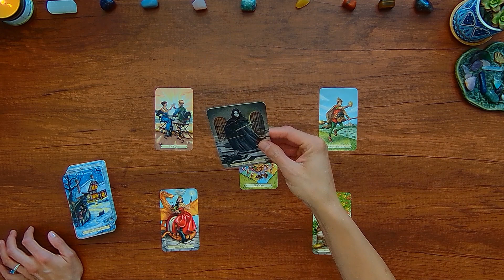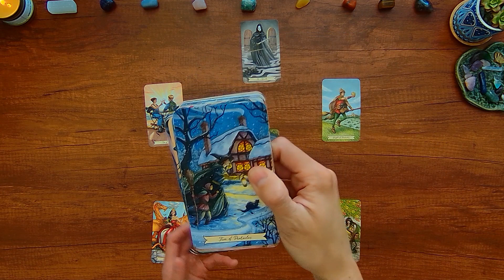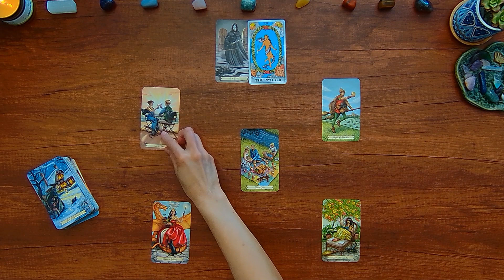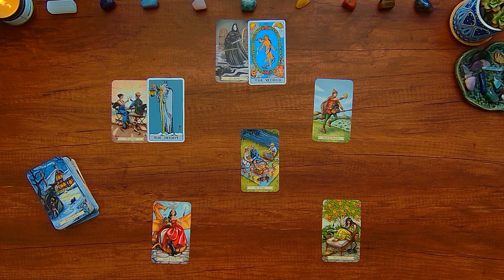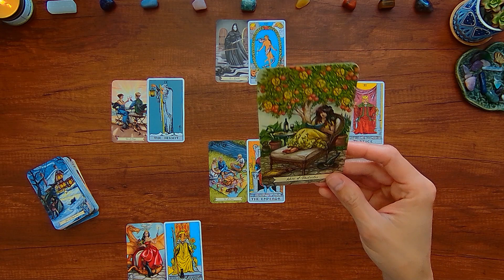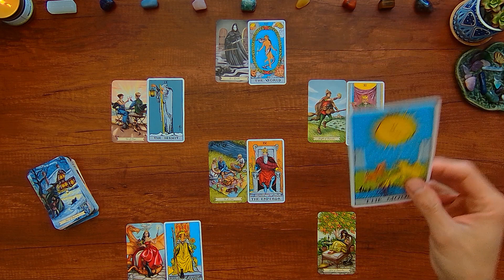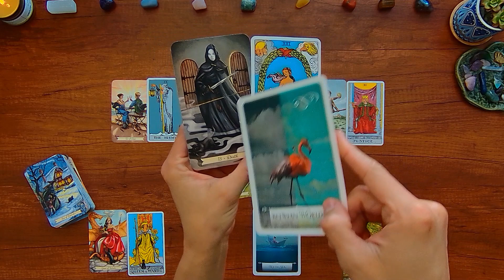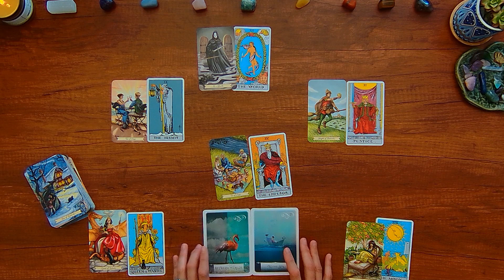SAGITTARIUS ♐ Passion, Planning & Possibilities 🔥📈🌈 July 2023 Tarot Reading 🔮✨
Monthly tarot and oracle card reading for Sagittarius 🌞🌛⏫ July 2023.

What They Like About You 😘 What They Don't Like 😲 & How You Affect Them 🤗 Pick a Card Reading 🎴🔮✨